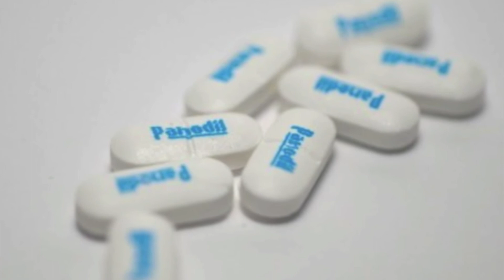Pelle pophår og Panodilpigen - bogtrailer